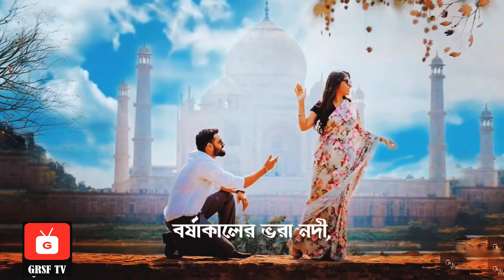তুমি চাঁদের জোছনা নও | Tumi Chader Jochona Nou||GRSF TV|| H M ISTIYAK FAHIM || LIRICS BY BANGLA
Tumi Hridoyer Ayna | তুমি হৃদয়ের আয়না
Editor : H M Istiyak Fahim

Original Song :

Tumi Chader Jochona Nou
Singer: Andrew Kishore & Sabina Yasmin
Lyricist: Moniruzzaman Monir
Movie: Hridoyer Ayna
Director: Mokhlesur Rahman
Producer: Nurul Islam Parvez
Production: Atlas Movies
Label: Anupam

Lyrics :
তুমি চাঁদের জোছনা নও,
তুমি ফুলের উপমা নও,
ফুলের উপমা নও,
নও কোন পাহাড়ি ঝর্ণা,
আয়না-
তুমি হৃদয়ের আয়না।

তুমি সাগর নীলিমা নও,
তুমি মেঘের বরষা নও,
মেঘের বরষা নও,
তুমি শুধু আমারই গয়না,
আয়না -
আমি হৃদয়ের আয়না।

কবির লেখা যত কবিতা,
শিল্পীর আঁকা যত ছবি,
তোমার তুমির কাছে
হার মেনে যায় যেন সবই।

সাঁঝের বেলা রাঙ্গা গোধূলি,
বর্ষাকালের ভরা নদী,
তোমার রূপের কাছে

মেঘের বরষা নও,
আয়না -
আমি হৃদয়ের আয়না।

বাবুই পাখির সাজানো বাসা,
ময়না পাখির কথাগুলো,
তোমার গুণের কাছে
সবকিছু হার মেনে গেলো।

ভালোবাসার রূপালী তাঁরা,
সূর্যের মাঝে যত আলো,
তোমার প্রেমের কাছে

ফুলের উপমা নও,
আয়না -
তুমি হৃদয়ের আয়না।

bangla song bangla song music bd music song